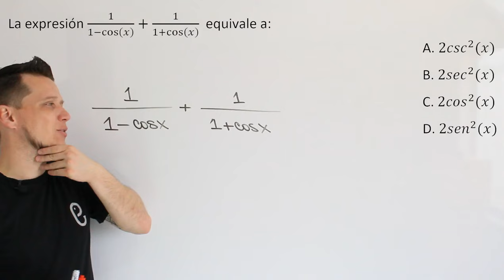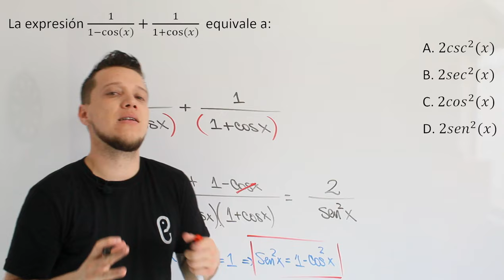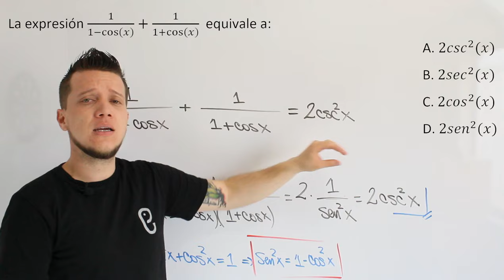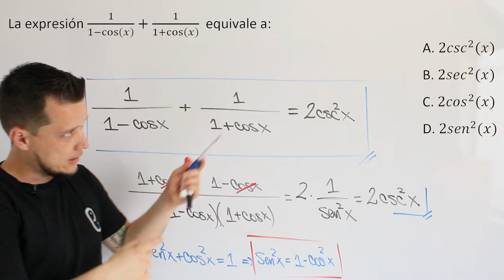🐘 Trigonometría - Ejercicio 3 🔥🚀